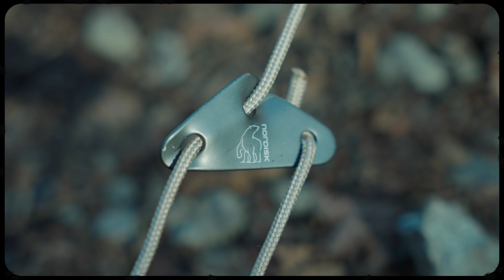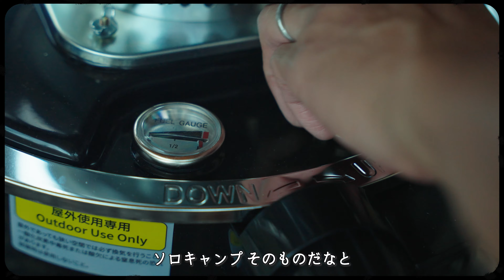【ソロキャンプ | 道志の森】ソロキャンプ について語るときに僕の語ること【Nordisk アスガルド 7.1】冬キャンプ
今回は冬の道志の森キャンプ場でソロキャンプ 。
水道が止水されて炊事場からは結構遠い場所に、いつものNordisk アスガルド 7.1を張る。
エリアが限定されていたが割といい場所が取れてラッキーだ。
めちゃくちゃ寒い。パセコ灯油ストーブ(PASECO WKH-3100G)を持ってきて正解だ。
今回はソロキャンプの最中に考えていること、 YouTubeで動画を作ることについて素直に語ろうと思う。
キャンプをしながらこの一年（2021年）を振り返る。
焚き火を見ながら飲んでいると、ソロキャンプ での反省、動画で表現したいこと、自分は動画を作成することでどうなりたいのか、そういった取り留めのないことが浮かんでは消えていく。

【目次】
フィルムスタート 0:00
本編スタート 00:17
テント設営(Nordisk Asgard7.1) 00:28
昨年１年間のチャンネルについて 00:43
キャンプを始めて感じた変化 02:11
パセコ灯油ストーブ登場 03:17
4W1Hでホットサンド 04:18
動画撮影で困ったことフィールドラック 05:36
アウトドアコーヒー 07:07
キャンプに関する反省　10:30
キャンプ語る・語らない問題　12:39
焚き火の準備 13:40
どんな動画を作りたいか 16:21
焼肉  17:41
キムチチゲの準備　19:10
傾奇者になりたい 21:54
エンドクレジット　25:02